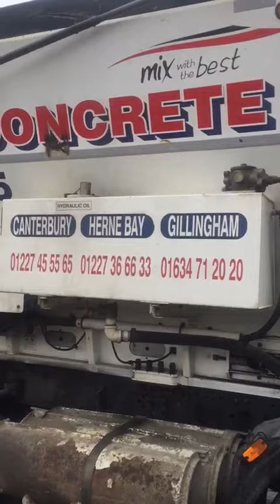Volumetric Concrete Supply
This project required both our MBS Concrete Pumping and MBS Ready Mix Concrete services as the distribution points were in a built-up residential area and access proved to be very challenging. With too many ground levels to accommodate barrow delivery and no space to allow access for a dumper, we solved the problem by means of our ground line pump which (as you will see from the video) we were able to extend to well over 100 metres.